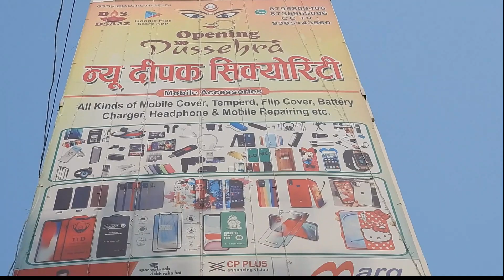New Deepak security || न्यू दीपक सिक्योरिटी || नियर मवेशी अस्पताल बनकटा बलिया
सभी कंपनियों के मोबाइल का एसोसेरीज उपलब्ध है जैसे नोकिआ ,सैमसंग ,एप्पल ,वीवो ,रेडमी ,शॉओमी ,ओप्पो ,oneplus e.t.c.
बैटरी ,चार्जर ,हैडफ़ोन, बैक कवर ,फोल्डिंग कवर, लेदर कवर, टैंपर्ड ग्लास ,
गोरिल्ला ग्लास ,फाइबर ग्लॉस , पब जी ग्लॉस , 11d ग्लॉस , डी+ ग्लॉस ,स्पीकर
ब्लूटूथ ,हैडफ़ोन ,ईरफ़ोन ,डाटा केबल , पावर केबल , अडाप्टर ,आदि
सीसीटीवी कैमरा

How to Backup CCTV Footage DVR/NVR to Pen drive
CP Plus DVR Configurations
CCTV 4K And Long Day Recording Setting
CCTV Camera Ke lie Kon Sa MIC Lee Best CCTV Microphone
cp plus dvr online configuration / How to Make Cp Plus DVR Online /gcmob
CP PLUS DVR RECORDING SETUP! MOTION, REGULAR & SCHEDULE ALL FEATURES IN HINDI
CP PLUS DVR Recording setup
i will teach you how you can stop recording for some channels.
and what is the option to schedule recording, motion recording or continue recording..
CP Plus Transfer DVR Recordings To USB! Backup DVR to Pen Drive! How to Backup CP Plus DVR
How To Take Backup Of CCTV Footage in Pen Drive In Hindi || Best Way For CCTV Footage Backup In Pen Drive || Pendrive me DVR aur camera ka backup kese le || CPPLUS || Dahua || DVRBackupPenDrive || CCTV Ka Backup kis Format Me Le || .Dav File Kya hota Hai || DAV File KIs Player me Chalega || How to Run DAV FIle || How to Play .DAV File in VLC Player || Pankaj CP Plus Tech Support In Hindi || How to Run DAV File in VLC Player || DVR Backup to USB || DVR Backup to External hard Drive || DVR Backup Video Player || Backup DVR CP Plus || Backup DVR Dahua || Gulshan Walecha || CP Plus Transfer Recording To USB Backup DVR Footage To Pendrive
CCTV camera ki recording pendrive me kaise dale | How to backup CCTV footage in pendrive

About this video - Dosto is video me main bataya hai cctv camera ki recording pendrive me kaise copy karte hai
aur agar aap cctv camera ki recording mobile me copy me copy karna chahte hai aur apko nahi p[ata ki cctv camera ki recoprding mobile me kaise dalte hai to is video me maine apko step by step bataya hai sikhaya hai ki kaise cctv camera ki recording backup karte hai

CCTV Sales & Service Deepak Security Ballia 277001 (U.P) india

ip vs hd cctv camera,ip camera,ip cctv camera,best cctv camera for home,
cctv ip camera,cp plus vs dahua,difference between ip and hd cctv camera,